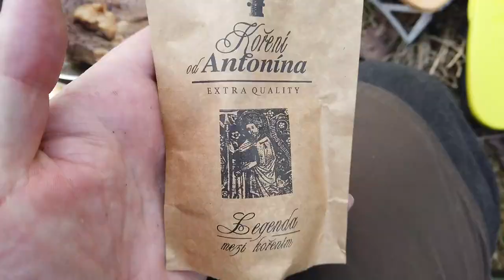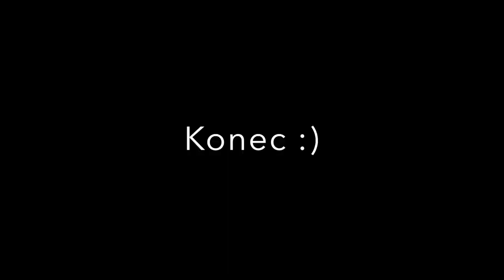V přírodě chutná nejlíp :)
Skladba __název__ interpreta __jméno__ podléhá licenci __název_licence__ (__adresa_url_licence__).